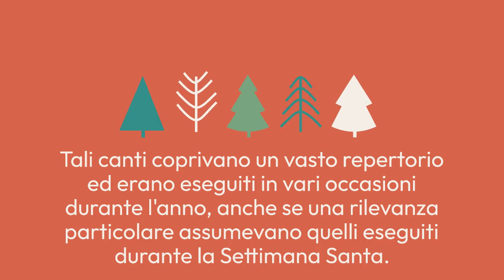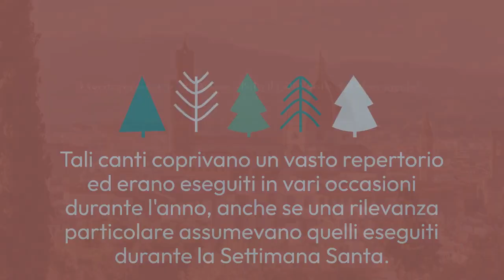Alcara li Fusi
Alcara li Fusi (Larcara in siciliano) si trova sulle pendici dei Nebrodi. Secondo la vulgata locale l'attuale borgo nacque dal progressivo abbandono di insediamenti posti più a monte. Il primo vero riferimento storico dell'esistenza di Alcara è dato da un documento del 1096. Da notare che il quartiere più vecchio del paese, sorto ai piedi del castel Turio (oggi una torre su di uno sperone roccioso, malamente ricostruita di recente su un rudere preesistente) prende il nome di Motta che è da riferirsi al modello tipico delle fortificazioni normanne e francesi che prevedevano una torre detta donjon (mastio) circondato da una cinta muraria detta motte.

Nel XV secolo è attestata una comunità ebraica, probabilmente più antica e particolarmente consistente in questa zona dei Nebrodi, confermando che ad Alcara erano centro di scambi commerciali ed economici. La comunità sarà scomparsa o quasi nel XVII secolo con l'espulsione dalla Sicilia di tutti gli ebrei non convertiti. Nel 1812 prese il nome di Alcara "Li Fusi" in quanto centro di produzione dei fusi adoperati per la filatura. Sono attestate nell'Ottocento delle varianti come "Alcara de fusa", "Alcara dei fusi", "Alcara de li fusi" e "Alcara delle Fusa". Tale denominazione fu dovuta alla necessità di distinguere questo centro abitato da un'altra "Alcara" o "L'Alcara" che per gli stessi motivi prese il nome di Lercara Friddi.

Il 17 maggio 1860, Alcara fu interessata da una rivolta contadina che ha anticipato quella simile e più famosa di Bronte. I braccianti esasperati da condizioni di vita disperate, nutrendo aspettative di riscatto e giustizia sociale per la notizia dell'imminente arrivo dei garibaldini, assaltarono il "casino dei nobili" trucidando con falci e coltelli numerose persone tra cui un bambino. I garibaldini, sopraggiunti, imprigionarono alcuni dei rivoltosi che, dopo un rapido processo, furono giustiziati. L'episodio è al centro del capolavoro dello scrittore Vincenzo Consolo ‘Il sorriso dell'ignoto marinaio’.

Il vasto territorio di Alcara, ora abbastanza disabitato, ma in passato interessato da un insediamento sparso legato all'agricoltura ed alla pastorizia presenta un gran numero di toponimi riferite a contrade agricole o specifici luoghi, interessanti per la loro difficile etimologia, come ad esempio Mangalavite, Papaleo, Calanna, Calamoni, Ciraseri, Vignazza e Lemina.

Ad Alcara li Fusi è sopravvissuta, fino a pochi anni, una delle ultime tradizioni di musica polivocale della Sicilia con un repertorio di canti tradizionali eseguiti senza l'accompagnamento strumentale ma semplicemente accordando tra di loro le diverse voci dei vari cantori che si accavallano nell'esecuzione. Tali canti coprivano un vasto repertorio ed erano eseguiti in vari occasioni durante l'anno, anche se una rilevanza particolare assumevano quelli eseguiti durante la Settimana Santa.

Meritano sicuramente una visita il Convento dei Cappuccini, fondato nel 1574, il Monastero di Santa Maria del Rogato, di San Barbaro di Demenna, il ponte in Pietra sulla fiumara Rosmarino, la Fontana Abate nel centro del borgo ed infine la Grotta del Lauro e le Rocche del Crasto.